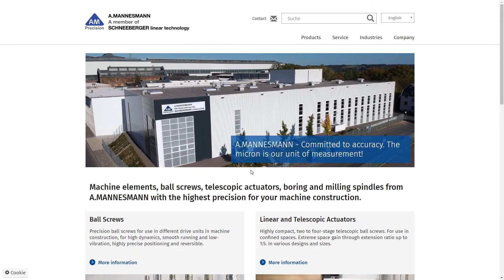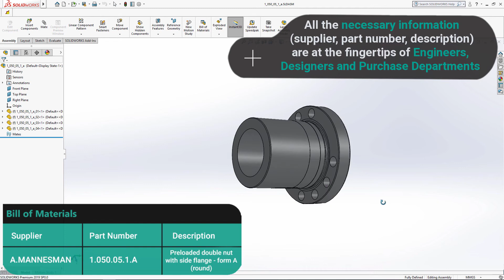Integration of CAD content on the A.MANNESMANN website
A.MANNESMANN manufacturer of machine elements, ball screws, telescopic actuators, boring and milling spindles, choose TraceParts EasyLink Solutions to embedded 3D content and 3D visualization on its website.